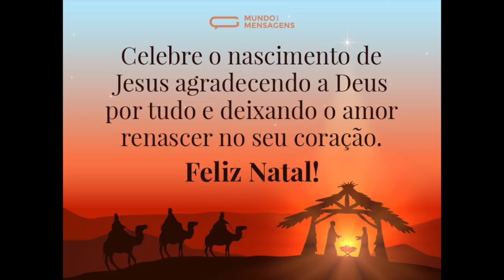MAKE coringa para o NATAL